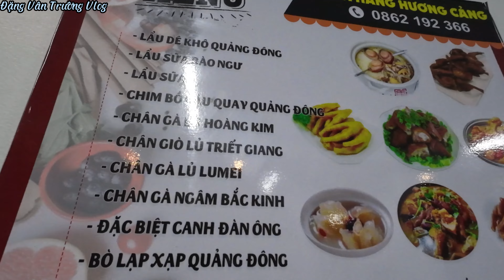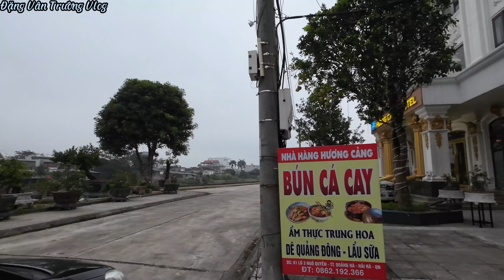Bún cá Hương Cảng gặp em gái Triết Giang Trung Quốc. Huong Cang 鱼面。Huong Cang fish noodles.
Quán bún cá ở nơi thị trấn vùng biên ,có người trung quốc nấu ăn tại đây.Mời các bạn xem và cảm nhận.
The fish noodle shop in the border town, there are Chinese people cooking here. Please see and feel.
边陲小镇之鱼面店,有中国人炊饭于此。 请看和感。